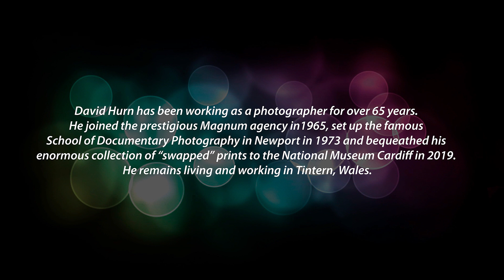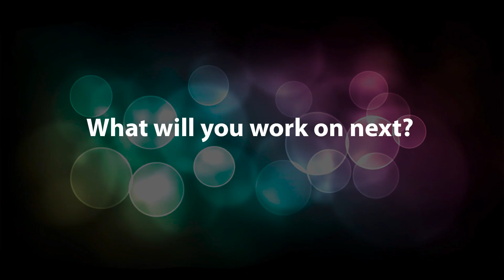David Hurn on winning the Amateur Photographer Exceptional Achievement Award 2021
An interview with David Hurn, winner of this year's Exceptional Achievement Award. Hurn joined Magnum Photos in 1965, founded the highly regarded School of Documentary Photography in Newport in 1973 and has spent over 65 documenting the life and culture of Britain and the wider world, and Wales in particular.